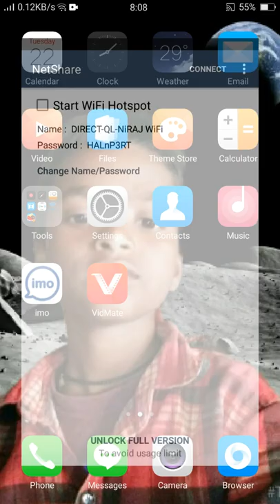How to Wi-Fi hotpot on Net-share+